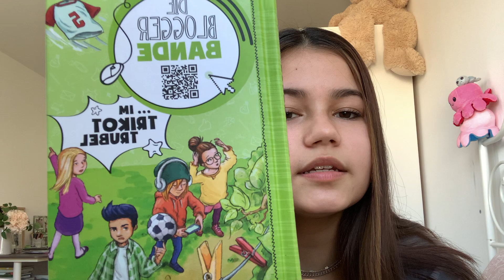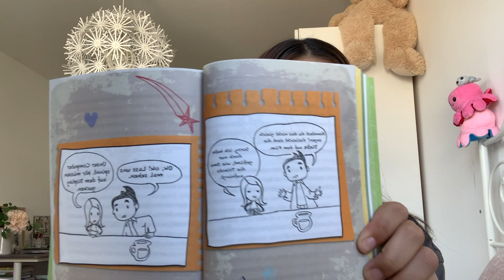Bloggerbande: Trikot-Trubel - Wuselstunde mit Charlotte - Teil 1 von 3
Charlotte von den Stimmhelden liest "Bloggerbande: Trikot-Trubel" Teil 1 von 3. Geschrieben von Dr. Birgit Ebbert, illustriert von Marla Maloney. Das Fußballturnier von Celinas großem Bruder Torben steht an. Doch wo sind die Mannschaftstrikots? Am Morgen hingen sie noch an der Wäscheleine und jetzt fehlt jede Spur von ihnen. Für die Bloggerbande ist klar: Die Trikots sind geklaut worden! Aber wem könnte so ein Diebstahl nützen?

Danke an den Lingen Verlag.